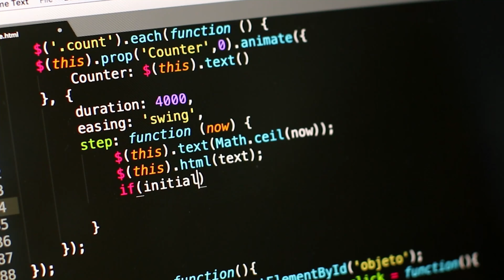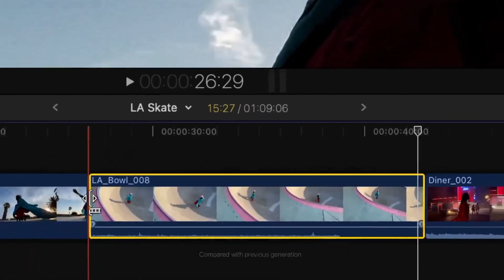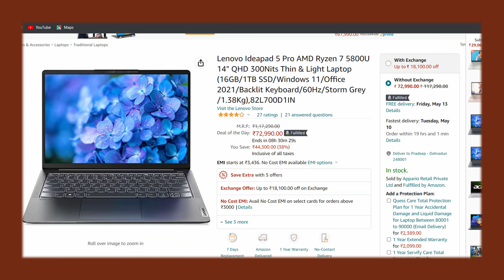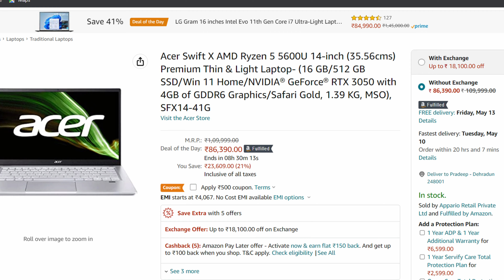The Best Laptops for Programming in 2022 | Best Laptop for Coding Under 60K To 90K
1. HP Pavilion Aero 61k
2. Lenovo Ideapad Slim 5 Pro 67k
3. Lenovo Ideapad 5 Pro 72k
4. MacBook Air 83k
5. Acer Swift X 86k

1. ASUS Vivobook Pro 14 75k
2. ASUS ROG Zephyrus G14 80k
3. HP Victus 80k
4. Lenovo Ideapad 80k
5. MacBook Air 83k
6. ASUS VivoBook Pro 14 84k
7. Acer Swift X 87k
8. ASUS Vivobook Pro 15 94k
9. HP Victus 110k
10. Lenovo Legion 5 106k
11. HP OMEN 114k

1. HP Victus 55k
2. HP Victus 59k
3. Lenovo Ideapad 59k
4. Acer Nitro 5 60k
5. Lenovo Ideapad 66k
6. HP Victus 69k
7. ASUS TUF 74k
8. Dell New 15 77k
9. ASUS ROG G17 79k
10. ASUS TUF 79k
11. Acer Nitro 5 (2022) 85k
12. ASUS TUF F15 89k
13. Acer Nitro 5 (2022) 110k
14.HP Victus 110k
15. Acer Nitro 5 110k
16. HP OMEN 114k
17. ASUS TUF F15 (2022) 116k

BEST CREATOR LAPTOPS FOR YOU
Asus Vivobook Pro 15
Lenovo Legion 5
MacBook air M1

1. 85k
2. 110k

Asus Tuf F15 2022
3. 116k

65k
1. HP pavilion 14
2. Mi Notebook ultra
3. Lenovo IdeaPad slim 5
4. Asus vivobook k15
5. HP Pavilion Aero

60k
1.Asus vivobook pro 14
2.Asus Rog zephyrus G14
3.Hp Victus 100% sRGB
4.MacBook Air
5.HP Pavilion(60k)

Gaming
1. HP Victus
2. Acer Nitro 5
3. Asus TUF A15
4. Asus ROG Strix
5. Asus ROG Zep..
6. New Dell G15
7. Lenovo legion 5

APPLE BIG DISCOUNT

1. iPhone 11
2. Airpods Pro
3. Apple watch
4. Ipad air
5. MacBook Air

BEST  LAPTOP FOR YOU
Victus by HP Ryzen 5 5600H (8GB RAM/512GB
SSD/4GB GTX 1650)

SSD/4GB RTX 3050)

• Victus by HP Ryzen 7 5800H (16GB RAM/512GB
SSD/4GB RTX 3050 Ti/144Hz)

SSD/6GB RTX 3060/144Hz)

HP Pavilion Gaming 5600h

We provide the latest tech updates, unbiased reviews videos, YouTube tips and tricks, podcasts, software downloads, and How-Tos, making tech products easy to find, understand and use.

My Mic